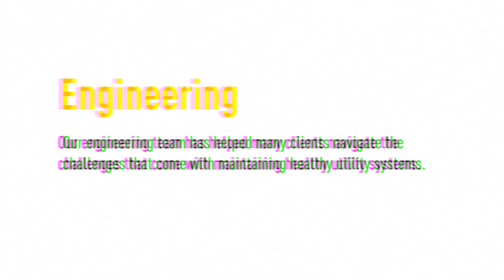Campus Utility Modeling System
Whether it's the eventual or the imminent, let CDFL Engineering help you navigate the challenges that lie ahead.